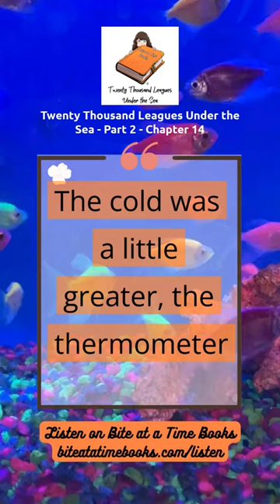"20,000 Leagues Under the Sea 37 biteatatimebooks book books classicnovel podcast "